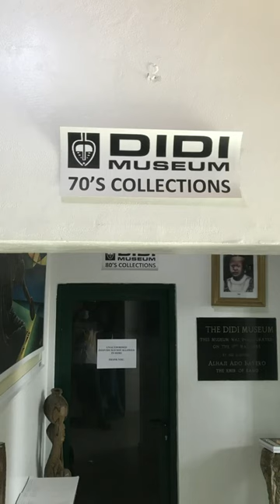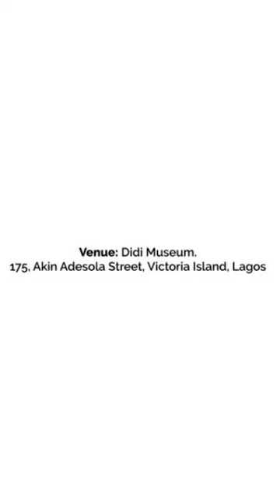Art For Cancer: Heartwells Foundation and Patrons Exhibition to Support Cancer Patients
To mark the February 4th World Cancer day, Patrons Art Gallery and Heartwells Foundation have teamed up to co-curate an Art for Cancer exhibition to help raise funds for cancer patients across Nigeria.

This exhibition is taking place from 29th of January 2021 to 4th of February 2021, at Didi Museum, Victoria Island, Lagos, Nigeria.

The exhibition will showcase contemporary artworks by some of Nigeria’s finest artists like Juliet Ezenwa Maja-Pearce, Gerry Nnubia, Ebong Ekwere, Taiye Erewele, Bertha Onyekachi, Gab Awusa, Emmanuel Isiuwe, Godwin Adesoye, Omoyeni Arogunmati, Akanimoh Umoh, Luke Osaro, Dare Adenuga, Chris Ogiebo, and Lucky Iaiah.

Have you visited our African concept store in Peckham yet?
Come and experience Premium African Fashion, Afrobeats Music, African Arts, African Culture, and Afrourban Lifestyle.